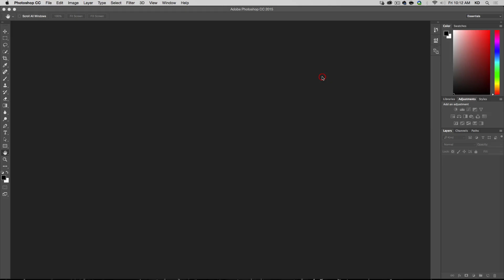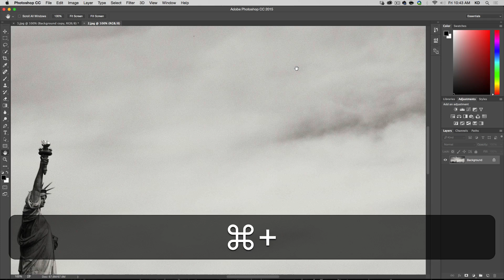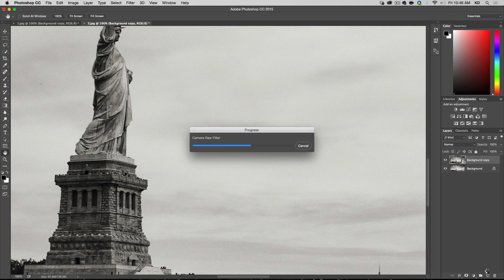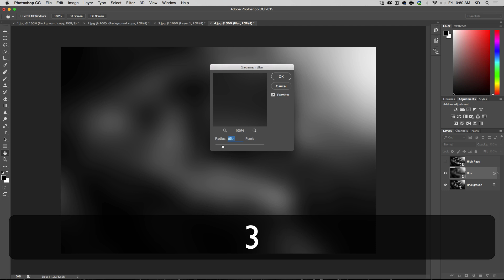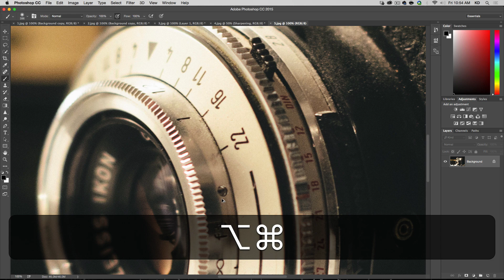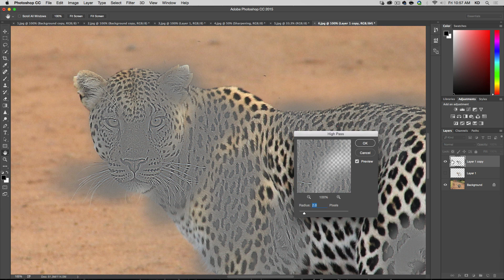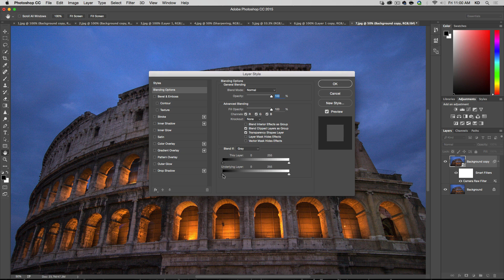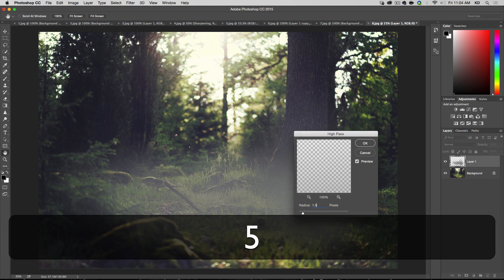How to Sharpen Images in Photoshop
In this episode, I show you a few ways to sharpen your images and photos in Photoshop. From Unsharp Mask, to High Pass filter, to sharpen tool and using Camera Raw. Many ways to sharpen images in Photoshop!